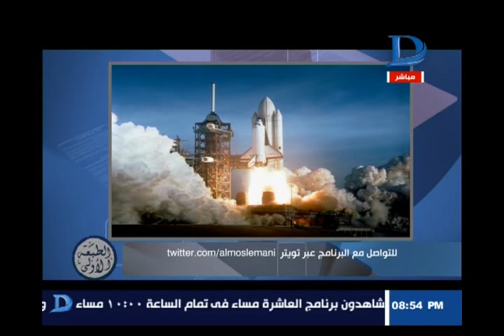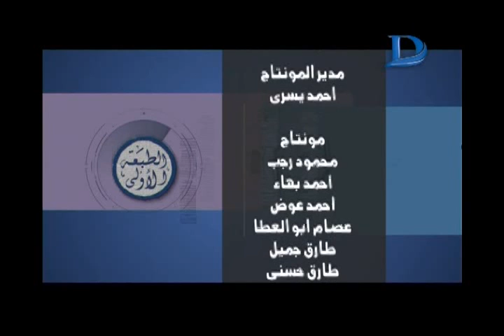برنامج الطبعة الأولى| مع أحمد المسلماني حلقة 1-5-2017